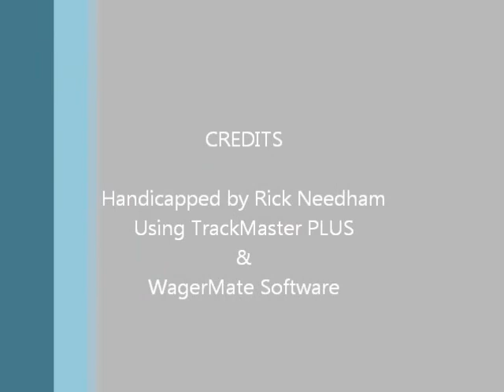Race #4 - Santa Anita Park - 3/15/2012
Race #4 - Santa Anita Park - Thursday March 15, 2012 + bonus longshots